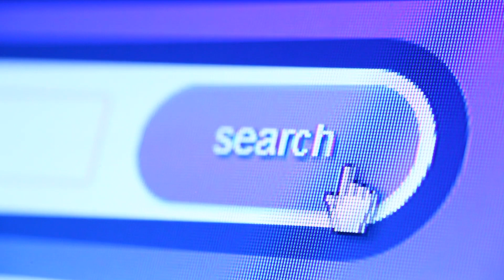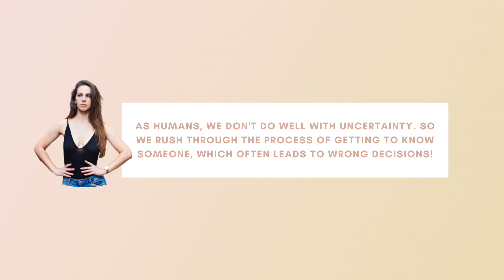Mindful Dating: How to Date Mindfully in 2021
Pacing the relationship can be really hard, especially when you're excited to see where it goes. But it's necessary for dating success! Here are three tips to do that!